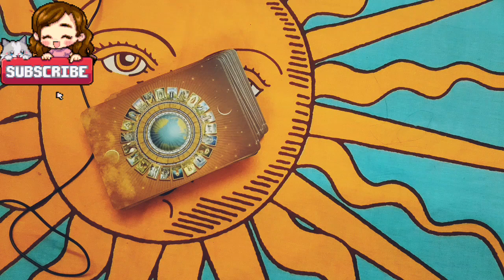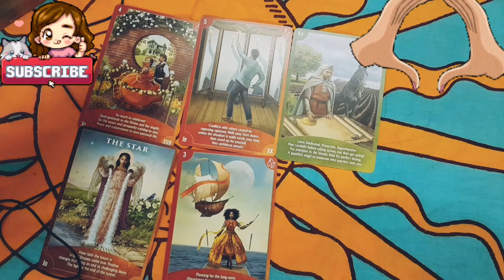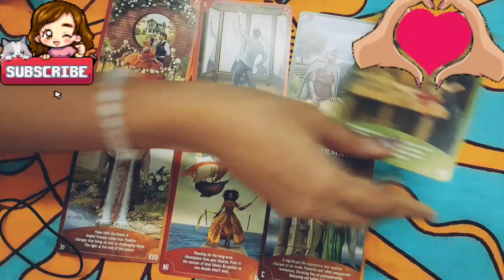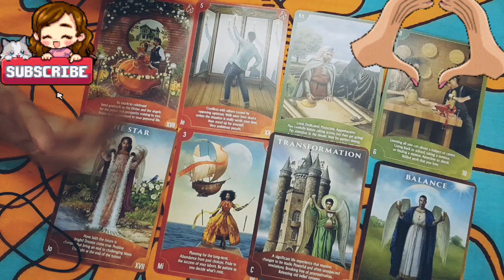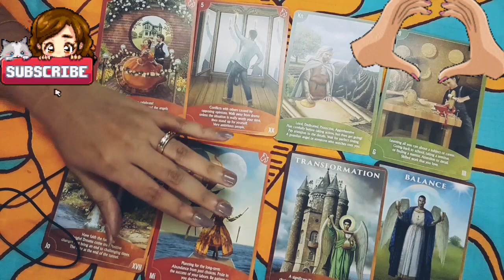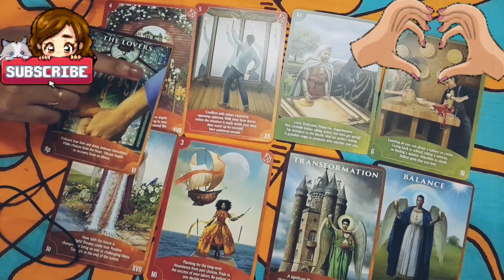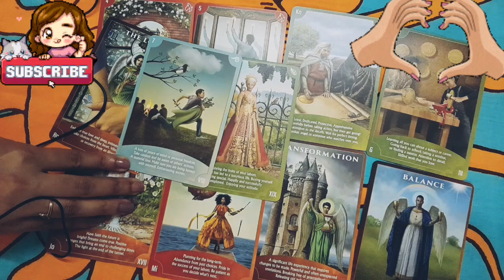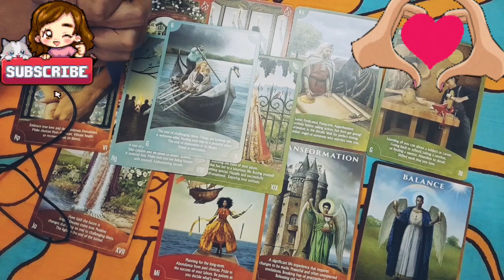Crush feelings Tarot 💜 Hindi tarot card reading 💖 Current feelings ❣️ Tarot 💜 कितना दर्द है दिल में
18+ tarot reading in hindi
cancer tarot hindi
crush current feelings tarot hindi
who will you marry tarot
aapke partner ki current feeling
cancer tarot today hindi
crush feelings tarot
crush reading tarot hindi
crush tarot card reading in hindi
future spouse pick a card
future spouse tarot reading
new tarot card reading in hindi
pick a card marry
pick a card spouse
tarot card future husband in hindi
tarot card reading in hindi future spouse
tarot card reading malayalam
tarot reading malayalam
tarot with nimo hindi
the divine tarot crush reading
tarot with nimo
hindi tarot
hindi tarot deck 222
hindi tarot card reading
hindi tarot 111
hindi tarot deck 111
222 tarot
222 tarot hindi urdu
future spouse love language tarot
pick a card future spouse
18+ tarot
current feelings tarot hindi
divine hindi tarot
future spouse first impression pick a card
m singh tarot
no contact tarot reading in hindi
tarot m singh
future spouse
future spouse pick a card 18 plus
future spouse tarot
furure husband tarot
future husband pick a card
future husband tarot reading
tarot card reading in hindi future husband
current feelings tarot
No contact situation in your relationship
no contact
no contact situation tarot reading
no contact tarot reading
709 tarot reading
tarot card reading no contact
cancer tarot
tarot card reading future husband
hindi deck 222
m singh tarot
pick a card
222 tarot
tarot prediction for cancer sunsign
tarot with m singh
mystic hindi tarot
222 tarot hindi urdu
his current feelings tarot
his feelings for me tarot
mystic tarot world
pick a card future husband
who is your future spouse
m.singh tarot
marriage tarot
scorpio tarot
18+ tarot reading future spouse
aquarius tarot
divine decks tarot 2222